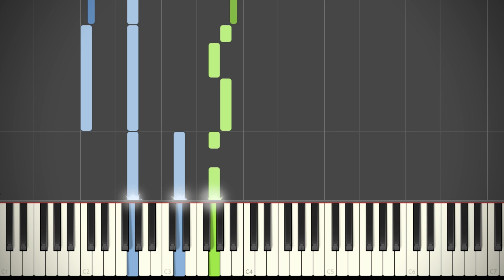Sylvian Joululaulu - PIANO TUTORIAL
LYRICS:

1. Ja niin joulu joutui jo taas Pohjolaan,
joulu joutui jo rintoihinkin.
Ja kuuset ne kirkkaasti luo loistoaan
jo pirtteihin pienoisihin.
Mutt' ylhäällä orressa vielä on vain
se häkki, mi sulkee mun sirkuttajain,
ja vaiennut vaikerrus on vankilan;
oi, murheita muistaa ken vois laulajan?

2. Miss' sypressit tuoksuu nyt talvellakin,
istun oksalla uljaimman puun,
miss' siintääpi veet, viini on vaahtovin
ja sää aina kuin toukokuun.
Ja Etnanpa kaukaa mä kauniina nään,
ah, tää kaikki hurmaa ja huumaapi pään,
ja laulelmat lempeesti lehdoissa soi,
sen runsaammat riemut ken kertoilla voi!

3. Sä tähdistä kirkkain nyt loisteesi luo
sinne Suomeeni kaukaisehen!
Ja sitten kun sammuu sun tuikkeesi tuo,
sa siunaa se maa muistojen!
Sen vertaista toista en mistään ma saa,
on armain ja kallein mull' ain Suomenmaa!
Ja kiitosta sen laulu soi Sylvian
ja soi aina lauluista sointuisimman.